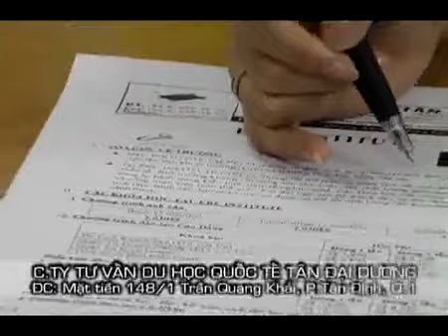Du học Mỹ - West - Chuyên hướng dẫn phỏng vấn du học Mỹ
Trung tâm Tư vấn Du học WEST trực thuộc Công ty Cổ phần Dịch vụ Giáo dục và Đào tạo Phương Tây Western Education Services & Training Corporation.

Mục đích của Trung tâm Tư vấn Du học WEST là tư vấn, hỗ trợ và cung cấp thông tin đầy đủ và hữu ích nhất về các chương trình học, các trường học uy tín và chất lượng tại Mỹ và các nước tiên tiến khác cho học sinh, sinh viên Việt Nam có nhu cầu du học nước ngoài.

Trung tâm Tư vấn Du học WEST cung cấp dịch vụ tư vấn du học chuyên nghiệp và toàn diện bao gồm:
• Tư vấn trường học và chương trình học
• Đăng ký trường học ở Mỹ
• Hướng dẫn hoàn tất hồ sơ tài chính và giới thiệu những trợ giúp từ ngân hàng.
• Hoàn tất hồ sơ xin visa du học
• Hướng dẫn phỏng vấn visa
• Cung cấp những thông tin cần thiết về môi trường sinh hoạt của khu vực học sinh, sinh viên chọn trường trước khi các em đi du học
• Hỗ trợ sinh viên và gia đình về mặt thông tin liên lạc trong suốt thời gian du học

CÁC CHƯƠNG TRÌNH DU HỌC MỸ
• Chương trình văn bằng kép: dành cho học sinh đã hoàn tất lớp 11 tại Việt Nam -- tiết kiệm thời gian và chi phí để có bằng PTTH Mỹ và bằng Cao đẳng chỉ trong 2 năm.
• Chương trình Cao đẳng Cộng đồng: lựa chọn tiết kiệm nhất để chuyến tiếp vào các trường đại học Mỹ
• Chương trình Cử nhân và Cao học tại các trường Công lập Mỹ: học bổng từ 30 -- 70% học phí

WEST -- Western Education Services & Training
Du Học Mỹ
Trung tâm tư vấn du học West
Địa chỉ: 4 Nam Quốc Cang, Quận 1, TP.HCM, Việt Nam